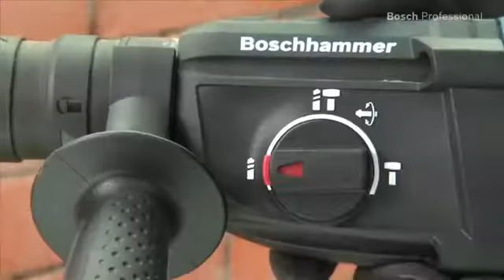3165140627030 Bosch GBH 2 24 DF Professional